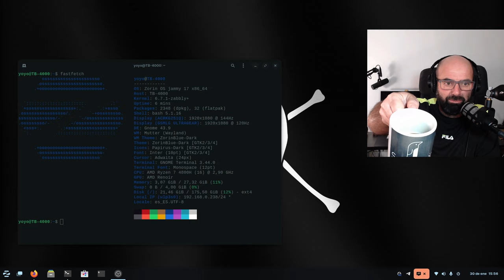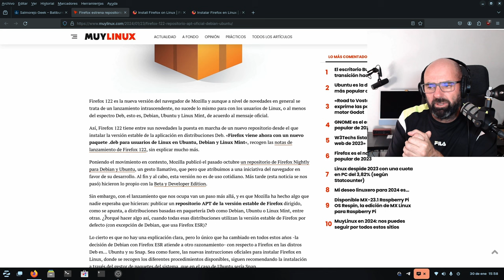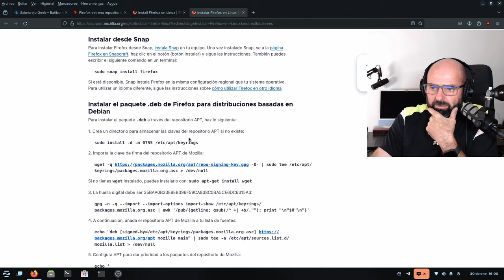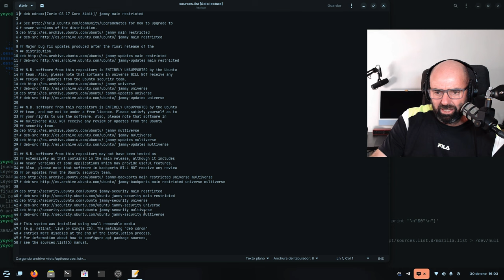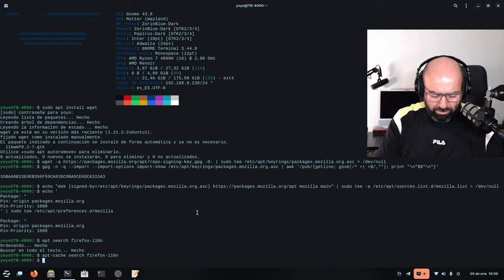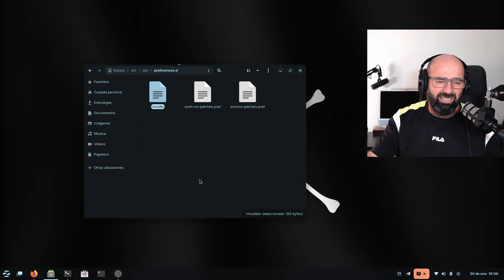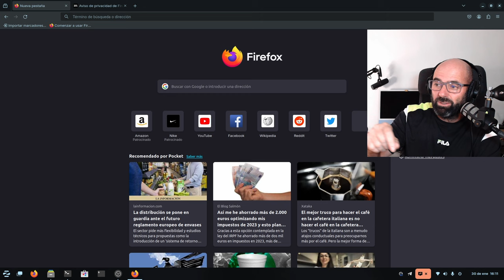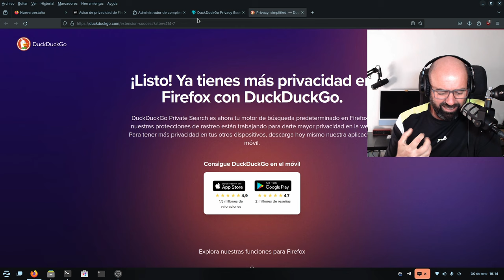Cómo instalar Firefox 122 desde el repositorio APT oficial de Mozilla para Debian, Ubuntu y basadas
La gente de Mozilla ha lanzado con Firefox 122 un repositorio APT oficial para Debian, Ubuntu y derivadas de estas en el cual nos surte el navegador en paquete DEB tradicional de toda la vida del señor.

En el vídeo lo instalo en ZorinOS 17 que está basada en Ubuntu 22.04. De igual manera también sirve para Debian y derivadas. Con este repositorio tendremos el firefox siempre actualizado y optimizado por la propia gente de Mozilla.

- Firefox 122 se estrena en Linux con repositorio APT oficial para Debian, Ubuntu y derivadas